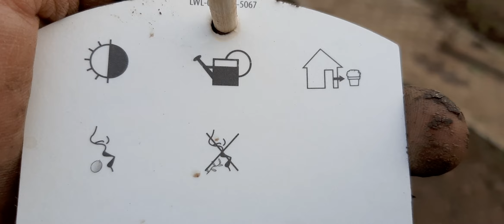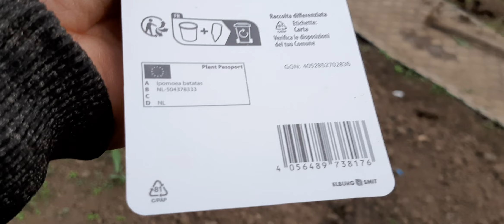Lastari ( butasi) de cartof dulce de la market !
Am cumparat 6 lastari de cartof dulce de la market .Am plantat acesti lastari sau butasi astazi 13 mai 2023 !